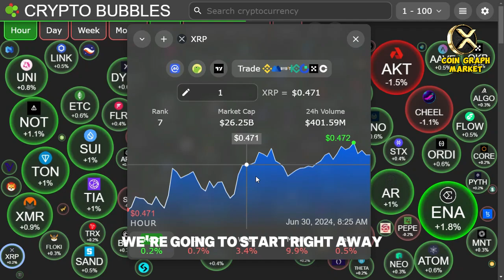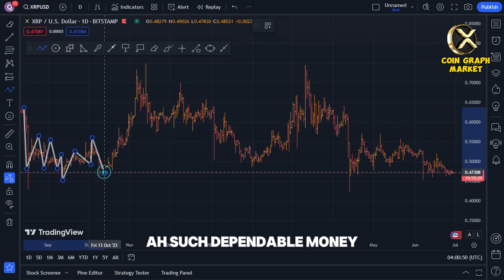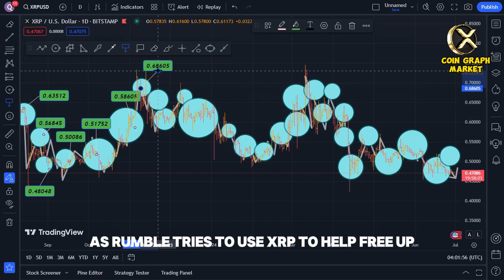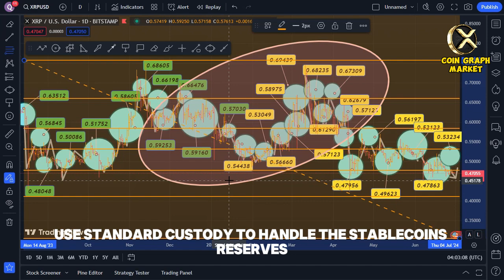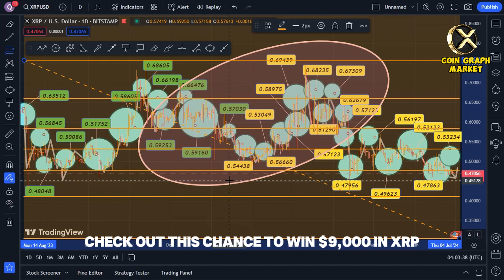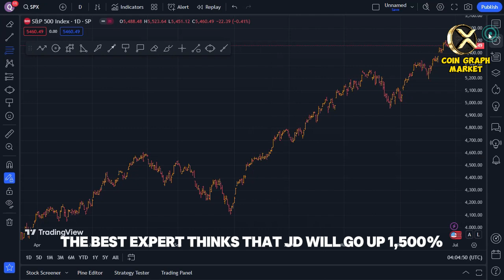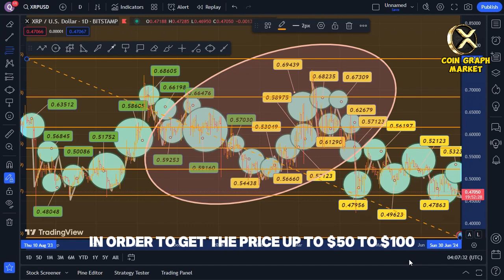Ripple Unveils Stablecoin Plans! Garlinghouse Criticizes Gensler! XRP 2025 Price Forecast